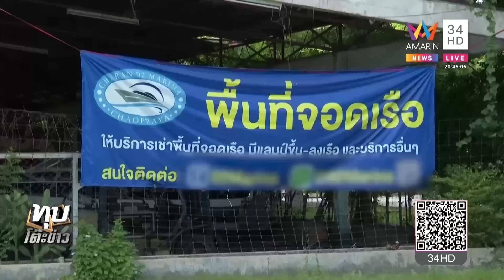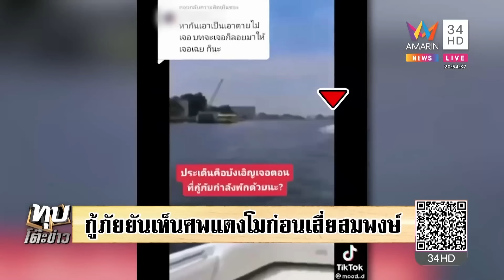เสี่ยสมพงษ์โต้คนมโนฆ่าแตงโมบนบกแจงปมกู้ภัยโผล่อู่ พยานยันเห็นศพโผล่ก่อน | ทุบโต๊ะข่าว | 29/05/65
เสี่ยสมพงษ์โต้คนมโนฆ่าแตงโมบนบกแจงปมกู้ภัยโผล่อู่ พยานยันเห็นศพโผล่ก่อน